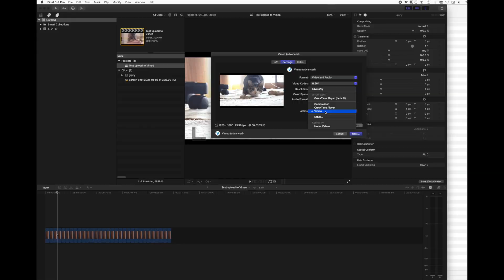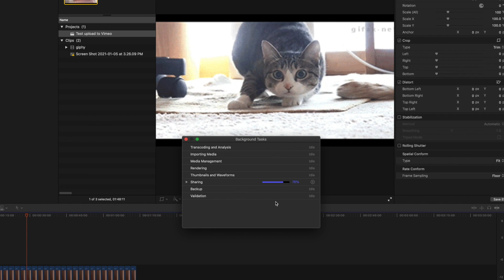How To Upload to Vimeo Final Cut Pro FCPX 10.5 - Add Vimeo share button fcpx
I actually had this installed prior to this video so some mileage may vary after install. Also I did encounter that it did not work at first after the share option...this is when the vimeo window opens after selecting Vimeo advanced and pressing start. If Vimeo window doesn't open at first, close FCPX and try again. Good luck and thank Apple for the hassle. At least the Vimeo options will be more robust than the lackluster Apple options going forward.